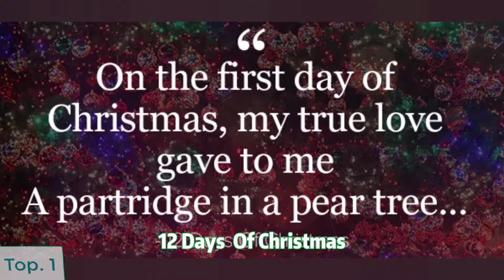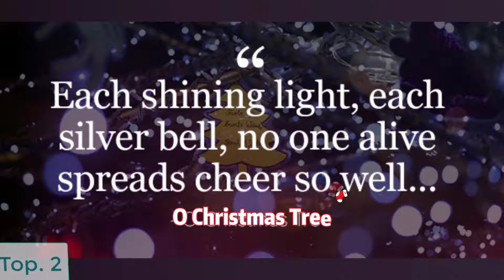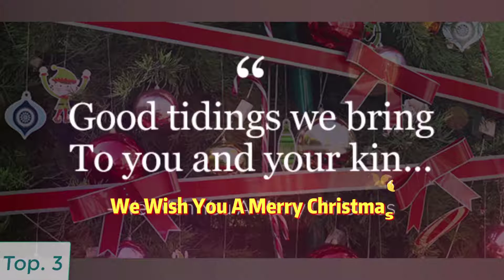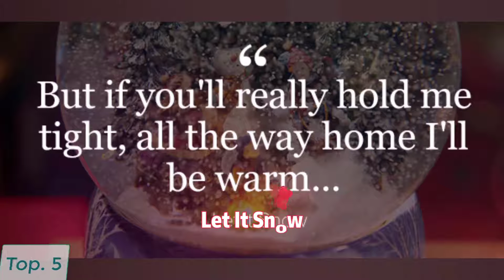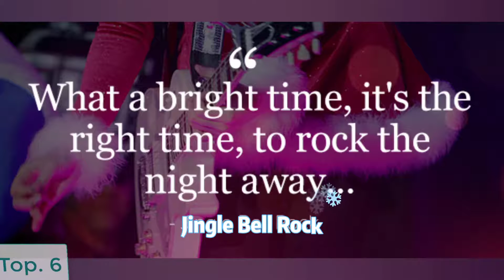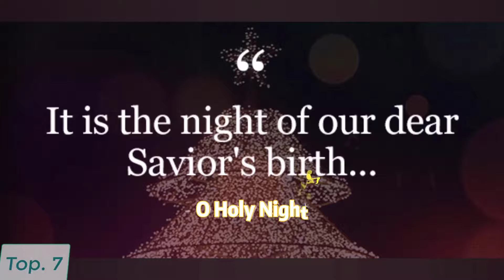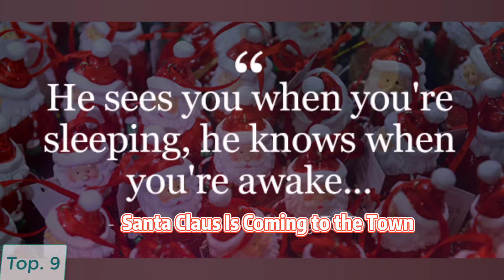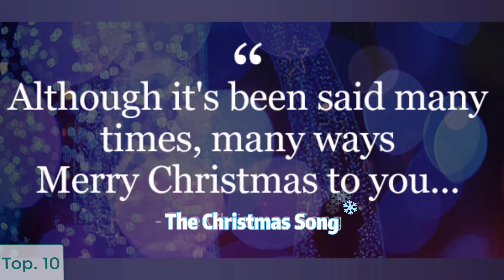Top 10 Best Christmas Songs 2020 for Your Christmas Party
Merry Christmas! Here are the top 10 best Christmas songs here to increase your Christmas atmosphere. Create a Christmas playlist with the Christmas songs and have a big party with those who you cherish.
To get Christmas songs offline, you can navigate to AudFree's Christmas party to win a free gift, like Spotify Music Converter, Tidal Music Converter, and then download Christmas songs to MP3 or other common files to play anywhere.